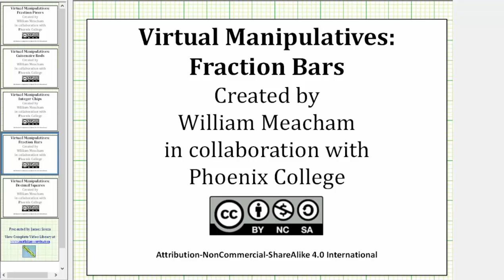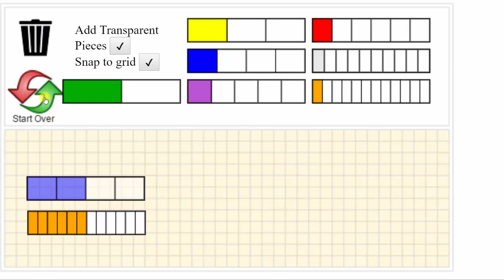Fraction Bars Virtual Manipulative